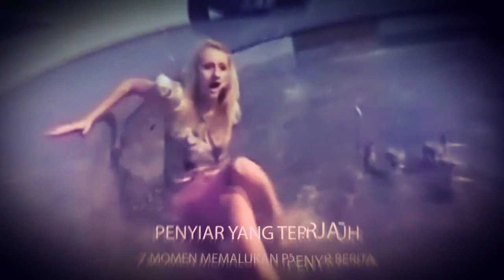7 momen memalukan penyiar berita 2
Synopsis:
Berisi kompilasi 7 momen memalukan saat membawakan acar di televisi.
Seperti apa kejadiannya? Yuk kita saksikan

kontent terkait:
Tragedi, kejadian, memalukan, televisi, berita, pembawa acara